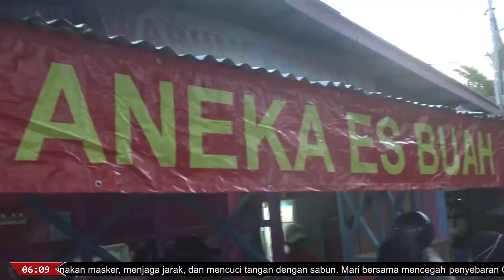HARI PERTAMA PUASA DI TAMAN OVAL MARKONI